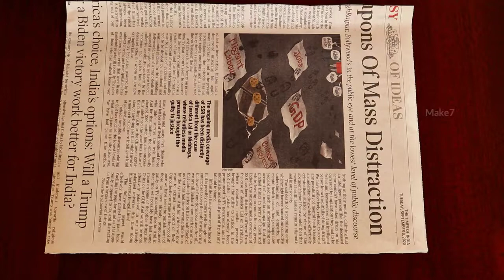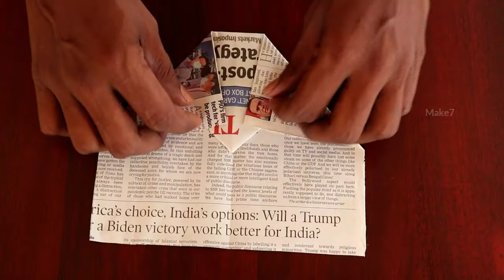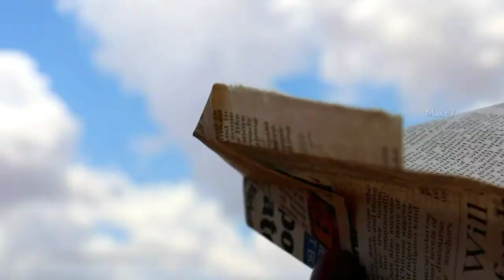How To Make Paper Rocket | Flying Faster Paper Rocket - Tutorial | Make7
(Or) Telegram search makedecorate

            MORE COLLECTION UPCOMING
        [ Your Entertainment Channel Make7 ]